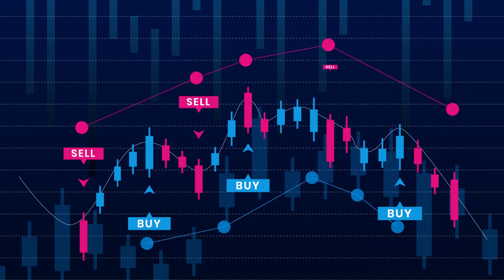Nobat Commodity Report. 09th October 2020, Friday.